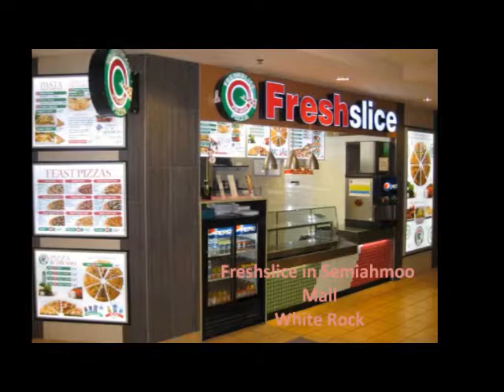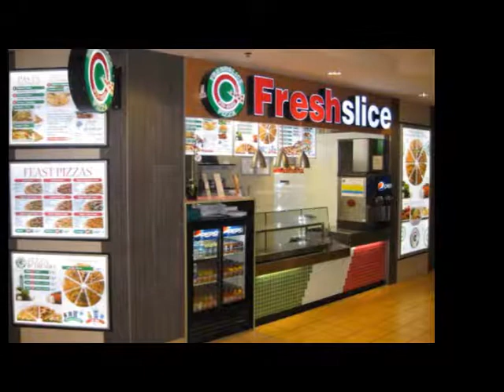Freshslice Pizza in Semiahmoo Mall White Rock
White Rock Freshslice Pizza located in Semiahmoo mall  1711 152nd Street
White Rock, BC.